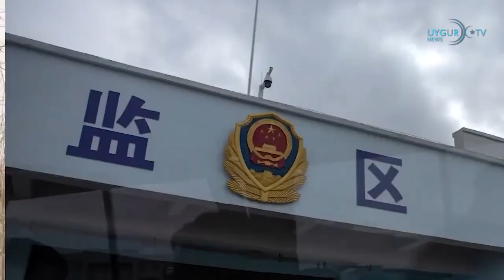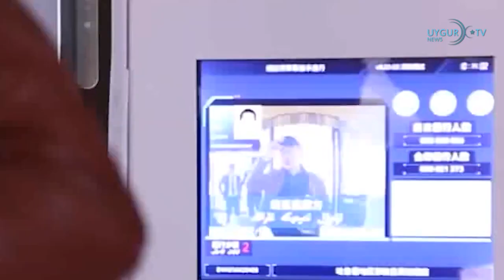10 6 2023 Doğu Türkistan’da Uygur öğrenci VPN kullandığı için 13 yıl hapis cezas